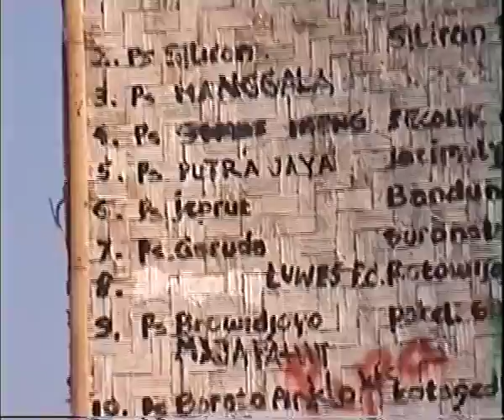IVAAarchive | ART AND FOOTBAAL FOR PEACE Tisna Sanjaya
Seniman Tisna Sanjaya sangat dekat dengan dunia olah raga khususnya sepak bola maka dalam pamerannya di Cemeti Art House yang berjudul "Ruang Etsa dan Sepak Bola" dia mengadakan sebuah kompetisi sepak bola bagi teman-teman seniman dan juga pemuda kampung di Yogyakarta, aksi ini berjudul "Art and Football for Peace". Bagi Tisna, sepakbola sebagai media untuk bertemu dengan banyak hal dan persoalan masyarakat. Aksi ini bertempat di Lapangan Sepak Bola Krapyak, Yogyakarta, 17 - 24 September 2000. Versi lengkap dapat diperoleh dengan mengisi formulir ini